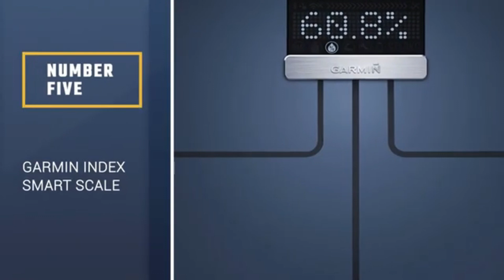Digital Health Scale With a Clear Wide LED Display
Get a Digital Health Scale With a Clear Wide LED Display. We Offers Excellent Quality Digital Bathroom Weighing Scales With Excellent Quality and Best Price Offers. Keep watch of your weight in style with a Digital Personal Bathroom Weighing Scale.